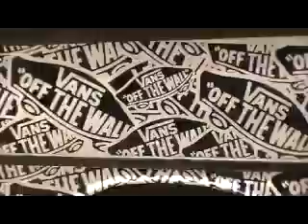2009 Vans HK Go Skate Boarding Day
A yearly international event organized by Vans foot wear in Hong Kong

21st June 2009

5th Year for HK

We all meet before 2pm at the Immigration Tower in Wan Chai, aka as IT. At 2pm we set off to the nearest station to hop on to the Vans bus to our first location Chai Wan Skate Park for a mini ramp competition and a skate jam in the street course. After leaving Chai Wan under the blaring sun we savagely squash onto the buses to our final destination Mei Foo Skate Park where there is free Coke Zeros and bottles of water followed by a Competition in Zone B then A accompanied by pizza.